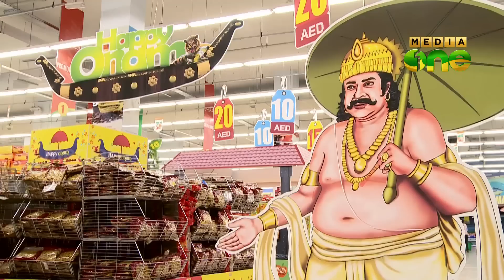Treat - Chef Anil Kumar's Cookery Show (Episode 94)